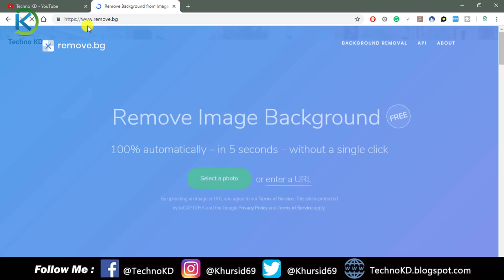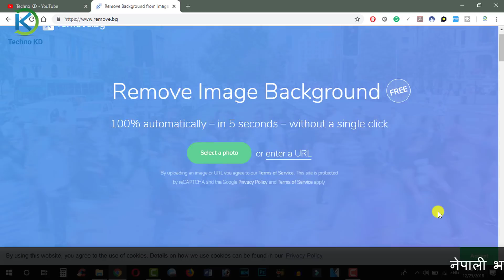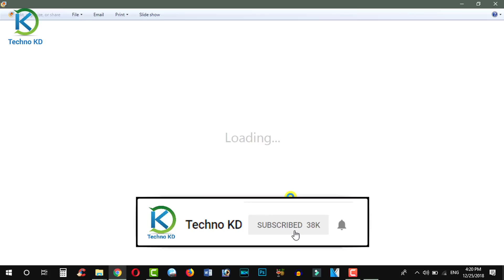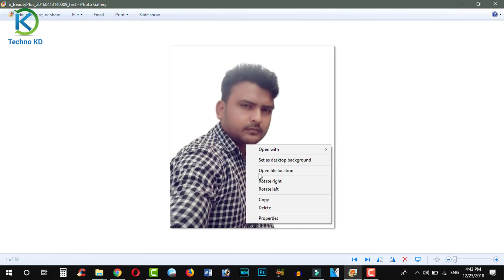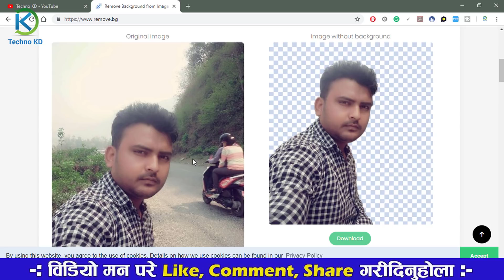How To Remove Image Background In Just 5 Second Without Software And App | By Techno KD In Nepali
Namaskar sathe haru yas video ma tapai lai kunai pani photo ko background without software ra app kasare remove garne yas video bata sikna saknu hunxa.  In this video, I'll teach you How To Remove Image Background In Just 5 Second Without Software And App.